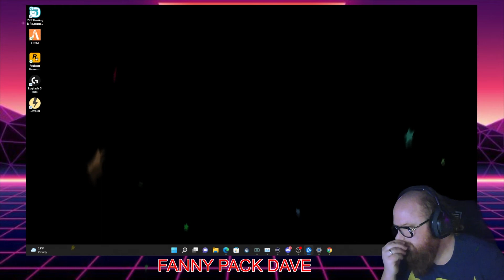Duty win and fun with chat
Follow FannyPackDave live on Twitch